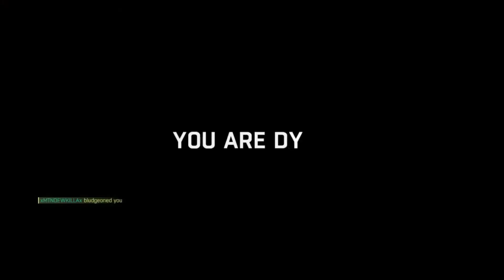Dying Light: #1 Become A Zombie!